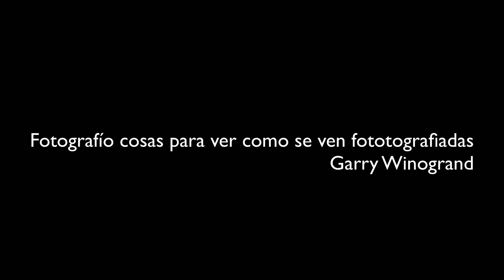Garry Winogrand: El Genio de la Fotografía de Calle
Aprende fotografía callejera

Bienvenidos al fascinante mundo de Garry Winogrand, uno de los fotógrafos de calle más prolíficos y enigmáticos del siglo XX. En este video profundizamos en la vida y la obra de Winogrand, cuya técnica y visión redefinieron la fotografía de calle y capturaron el pulso de la vida urbana americana como nunca antes.

¿Quién fue Garry Winogrand?
Nacido en la ciudad de Nueva York en 1928, Winogrand se convirtió en una figura icónica en el mundo de la fotografía, conocido por su estilo espontáneo y su habilidad para captar la esencia del momento humano. Exploramos su biografía, sus motivaciones y cómo sus raíces neoyorquinas influyeron en su visión artística.

Explorando sus Técnicas Fotográficas:
Analizamos las técnicas que Winogrand empleaba para capturar sus imágenes llenas de vida. Desde su enfoque dinámico hasta su uso innovador de la cámara, descubre cómo lograba esos disparos perfectos que parecen contar historias completas en un solo fotograma.

Obras Emblemáticas:
Daremos un recorrido visual por algunas de las fotografías más emblemáticas de Winogrand, incluyendo imágenes de sus famosas series como 'Women are Beautiful' y su visión única de la vida en las calles de Nueva York. Cada fotografía es un testimonio de su incansable búsqueda de la belleza en lo cotidiano.

Legado y Influencia:
¿Cuál ha sido el impacto de Winogrand en la fotografía moderna? Discutimos su legado duradero y cómo sus innovaciones siguen inspirando a fotógrafos de todo el mundo.

Participa en la Discusión:
¿Qué piensas sobre la obra de Winogrand? ¿Tienes alguna fotografía favorita o alguna anécdota relacionada con su trabajo? ¡Comenta abajo y únete a la conversación!

Street Photography
Fotografía Urbana
Momentos Decisivos
Fotografía en Ciudad
Consejos de Fotografía Callejera
Técnicas de Fotografía Urbana
Cámara para Fotografía Callejera
Configuración de Cámara Callejera
Fotógrafo Urbano
Retratos Callejeros
Documental Callejero
Luz y Sombra en Fotografía
Composición Fotográfica Urbana
Fotografía de Personas
Historias de la Calle
Equipamiento Fotográfico Urbano
Edición de Fotos Callejeras
Enfoque y Profundidad de Campo
Fotografía de Noche Urbana
Vida Urbana a Través del Lente
Mejores cámaras para Street Photography
Trucos de fotografía urbana
Fotógrafos callejeros influyentes
Capturando emociones en la calle
Composición en fotografía urbana
Cómo capturar movimiento en la calle
Fotografía de calle en blanco y negro
Configuraciones de cámara para fotografía urbana
Etiqueta en fotografía callejera
Derechos del fotógrafo de calle
Fotografía callejera en diferentes ciudades
Historias detrás de la foto callejera
Fotografía callejera nocturna
Técnicas de enfoque para fotografía de calle
Equipamiento esencial para fotografía urbana
Fotografía callejera con smartphone
Luz natural en fotografía de calle
Tutoriales de edición para fotografía callejera
Inspiración para proyectos de fotografía urbana